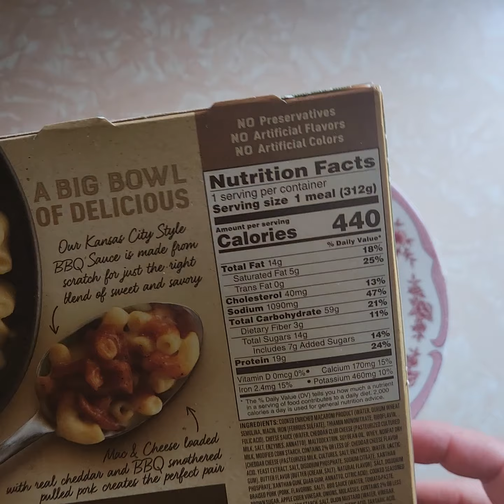Marie Callender's Pulled Pork Mac & Cheese Bowl Review